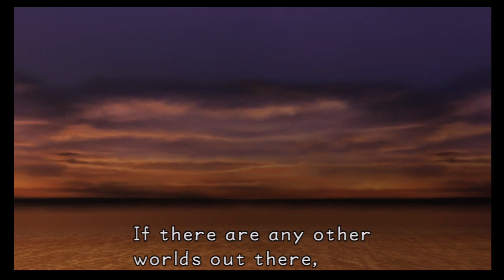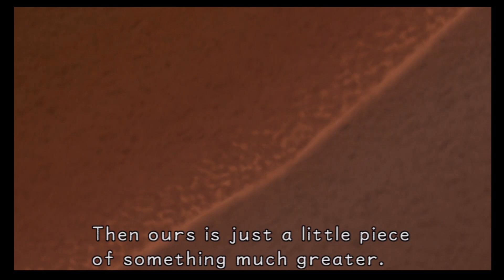Kindom Hearts HD 1.5 Remix Walkthrough Part 2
It's Kingdom Hearts like you've never seen it before!  It's Kingdom Hearts HD! This is a little walkthrough of Kingdom Hearts HD 1.5 Remix  part 2 in our walkthrough series.  This game is one of our old time favorites remastered and brought back to life by Disney and Square Enix.  We're excited about Kingdom Hearts 2 coming out in the future, so this is just what we needed to get ready.  Enjoy!